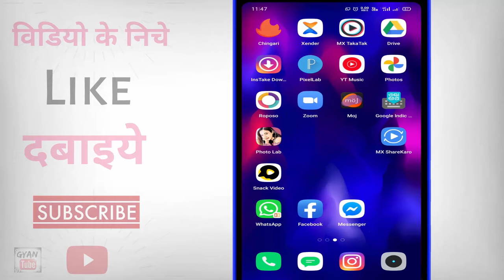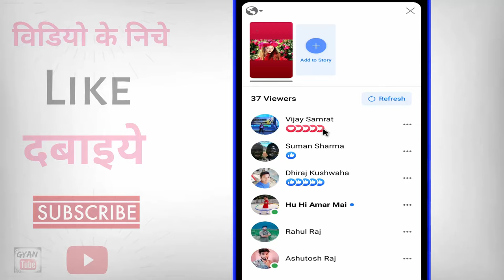Facebook ki story kon kon dekhta hai ? how to know who viewed facebook story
Facebook ki story kon kon dekhta hai ? how to know who viewed facebook story | facebook story kisne dekhi hai | who view my facebook story | facebook story kon dekhata hai kaise pata kare | who viewed my fb story | fb story kon kon dekhta hai | how to check who viewed my facebook story | kya aap janana chahate hai ki aapaka facebook story kon kon dekh raha hai to phir ye video dekhate rahiye